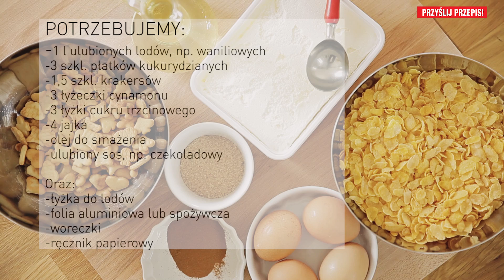Gorące lody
Latem ochłodzą, zimą rozgrzeją. Zobaczcie, jak zrobić magiczne lody!